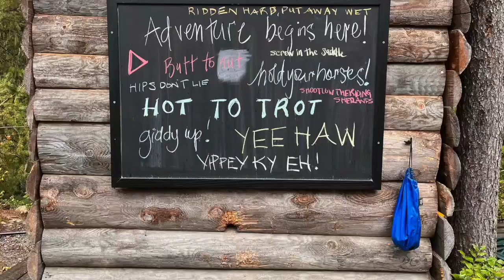Explore the Majestic Backcountry: Family-Friendly Horseback Tours near Vancouver & Whistler!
🐎 Embark on an unforgettable adventure with Copper Cayuse Outfitters! Our horseback riding tours offer the perfect blend of excitement and serenity, set against the stunning backdrop of British Columbia's wilderness. 🌲 Whether you're a seasoned rider or a novice, our experienced guides will lead you through diverse terrain, from lush forests to rolling hills, providing an experience that's both exhilarating and family-friendly. 🌟

👨‍👩‍👧‍👦 Join us for an escape from the ordinary and immerse yourself in the joy of horseriding. With convenient access just 2 hours north of Vancouver and 30 minutes north of Whistler, our tours make for an ideal day trip or weekend getaway. 🏞️ Hear from our passionate owner as they share their love for these magnificent creatures and the beauty of the outdoors. 🎥 Watch now to glimpse the magic of horseback tours with Copper Cayuse Outfitters! to book your adventure today.